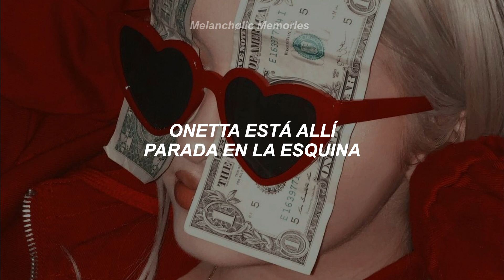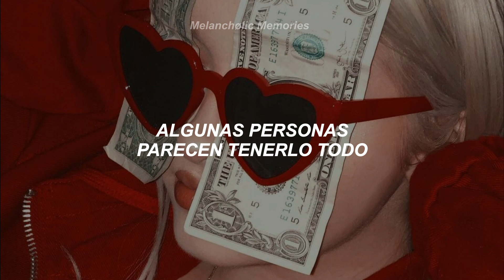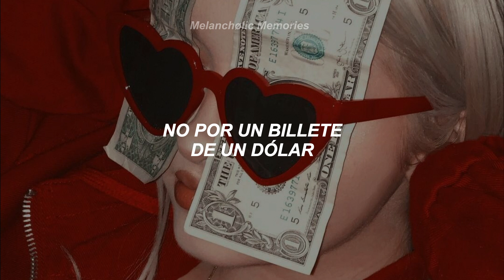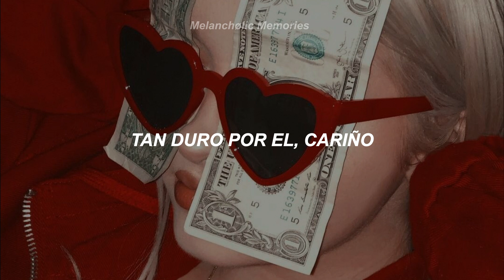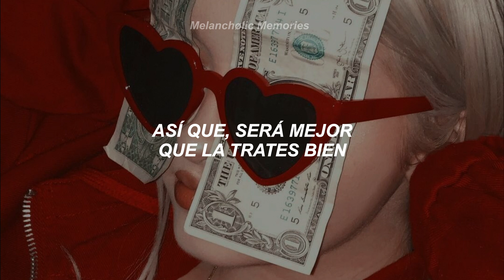Donna Summer - She Works Hard For The Money (Sub. Español)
Artista: Donna Summer
Canción: She Works Hard for the Money
Álbum: "She Works Hard for the Money"
Año: 1983

// Lyrics //

[Chorus:]
She works hard for the money
So hard for it, honey
So you better treat her right

[Verse 1:]
Onetta there in the corner stand
And wonders where she is
And it's strange to her
Some people seem to have everything
Nine A.M. on the hour hand
And she's waiting for the bell
And she's looking real pretty
Just wait for her clientele

[Verse 2:]
Twenty-eight years have come and gone
And she's seen a lot of tears
Of the ones who come in
They really seem to need her there
It's a sacrifice, working day to day
For little money, just tips for pay
But it's worth it all
Just to hear them say that they care

[Bridge:]
She already knows
She's seen her bad times
She already knows
These are the good times
She'll never sell out
She never will
Not for a dollar bill
She works hard...